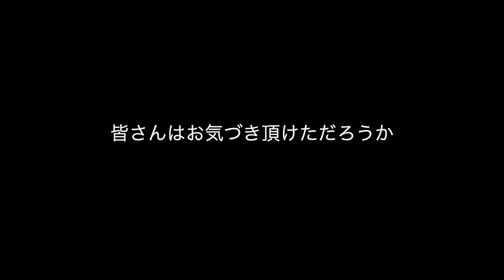【ガチ】ヤンキーにいきなり家を襲撃させてみたらヤバいことに・・・【ドッキリ】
エグいドッキリしてもた。
これでやらせしてる奴らとガチな俺らとはっきりしたでしょ。

【Pocochaでほぼ毎日夜ライブ配信】
梅谷 堅人で検索！(苗字と名前の間スペース忘れず)